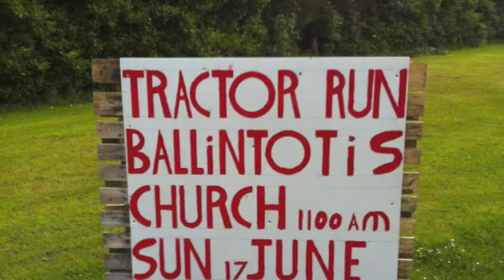Ballintotis Tractor Run 2012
Tractor Run near Midleton Co Cork, June 17th 2012